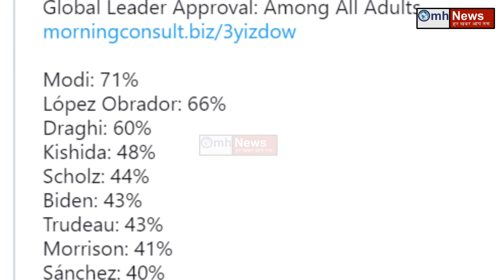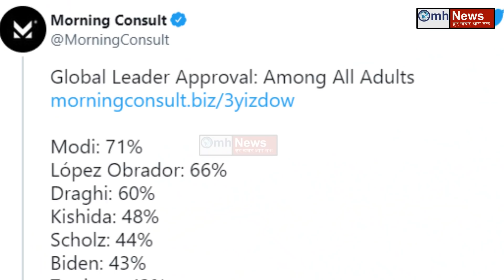Great news for PM Narendra Modi